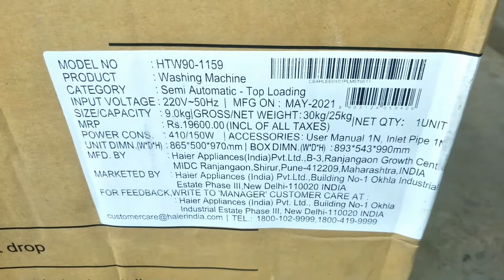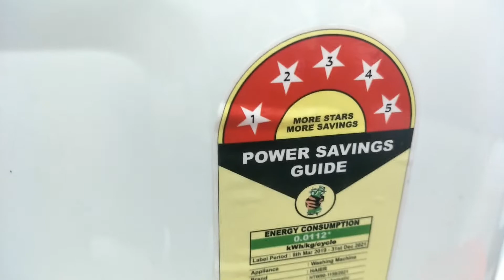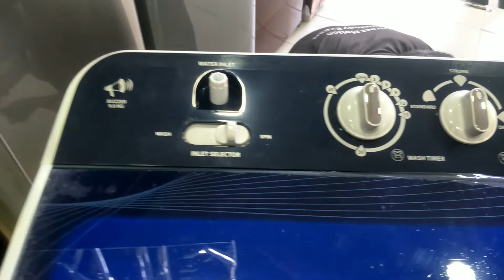Best washing machine || 9 KG, Semi Automatic, washing machine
9 KG, Semi Automatic, washing machine